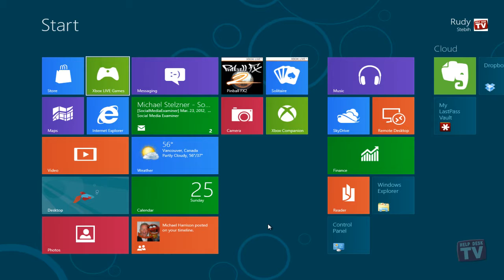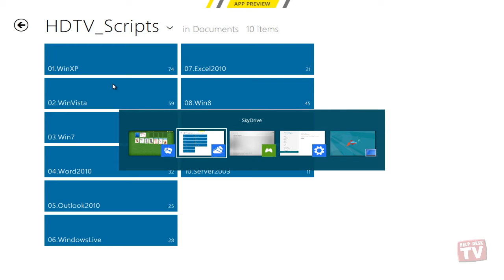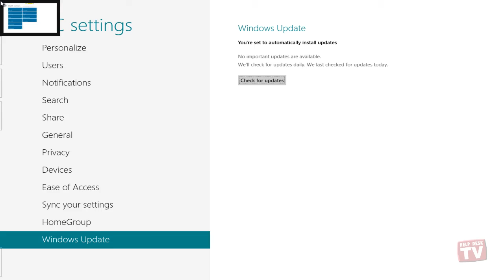Switch Windows 8 Running Applications With Switch Lists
The most significant UI change related to application navigation in Windows 8 Consumer Preview includes the Switch List.